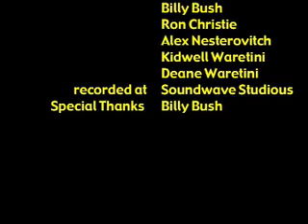Rugby World Cup 2011 song for All Blacks (made 100% in new zealand)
Should we live or should we die... who cares?